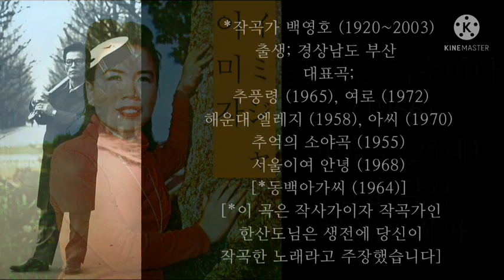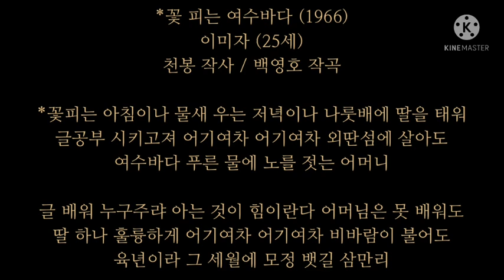꽃 피는 여수바다(백영호's)/이미자/花咲く麗水の海/イ·ミジャ/1966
/*꽃 피는 여수바다 (1966)
이미자 (25세)
천봉 작사 / 백영호 작곡

*꽃피는 아침이나 물새 우는 저녁이나 나룻배에 딸을 태워
글공부 시키고져 어기여차 어기여차 외딴섬에 살아도
여수바다 푸른 물에 노를 젓는 어머니

글 배워 누구주랴 아는 것이 힘이란다 어머님은 못 배워도
딸 하나 훌륭하게 어기여차 어기여차 비바람이 불어도
육년이라 그 세월에 모정 뱃길 삼만리/